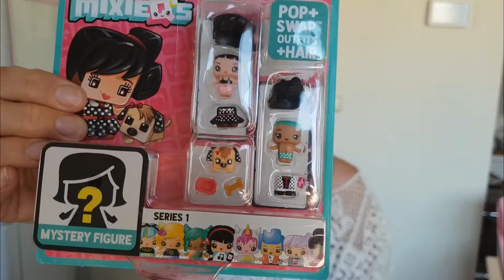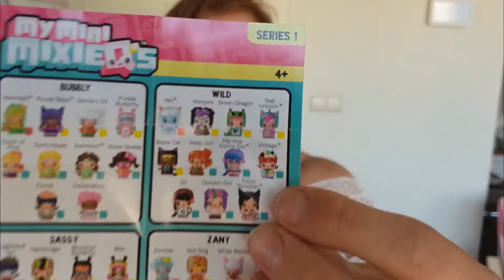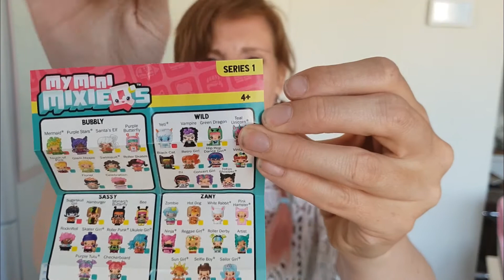Geinig voor Weinig: My Mini Mixie Q's Action| PienderZ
Een nieuwe Geinig voor Weinig. Kleine mini poppetjes van bij de Action. Ze zijn 0.99 ct per verpakking en in neem jullie mee in de unboxing en geef jullie mijn mening.

▸ Reacties vind ik super gezellig!

D E T A I L S:
My Mini Mixie Q's bij Action kosten 0,99ct en komen met 3 poppetjes, een huisdiertje en wat huisdieraccessoires.

P I N T E R E S T:
Wist je dat ik veel op pinterest zit?? Ik heb een “PienderZvlogs”bord onder mijn persoonlijke pagina aangemaakt waar je onder de filmpjes kan reageren met creaties die je gemaakt hebt, inspiratie wat je hebt opgedaan of aankopen die jij hebt gedaan naar aanleiding van mijn filmpjes! Doen hoor!! Superleuk!!▸